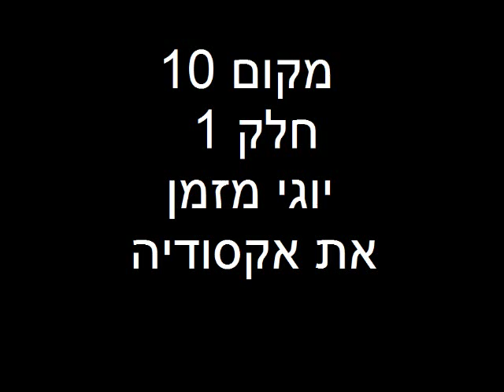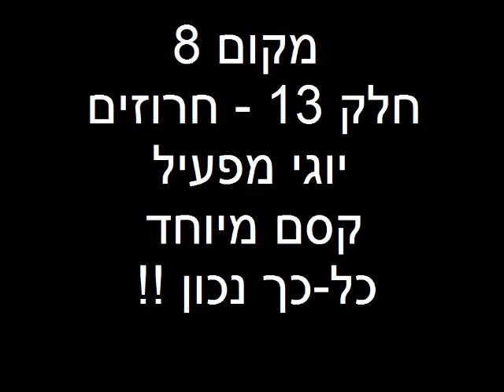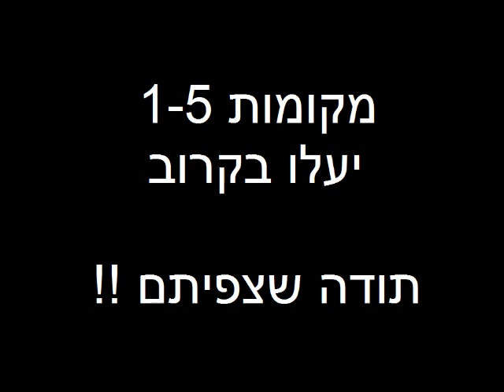יוגי הו - הסדרה המקוצרת - מקומות 10 עד 6